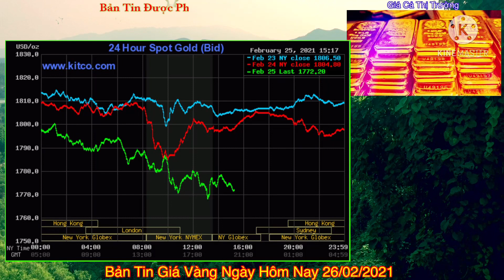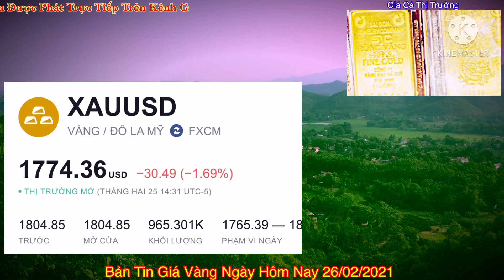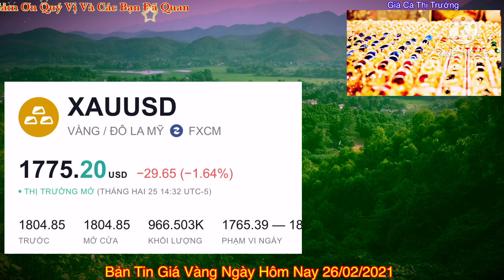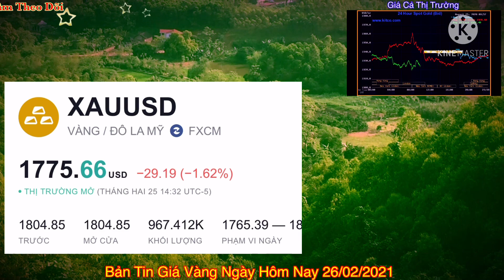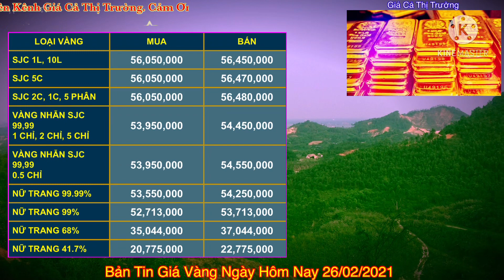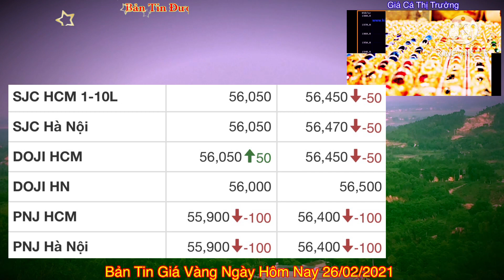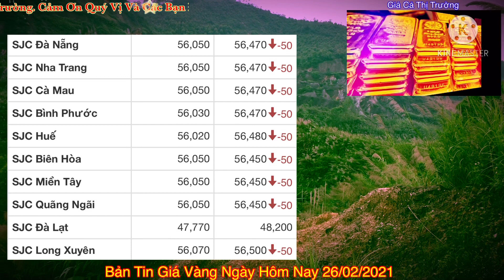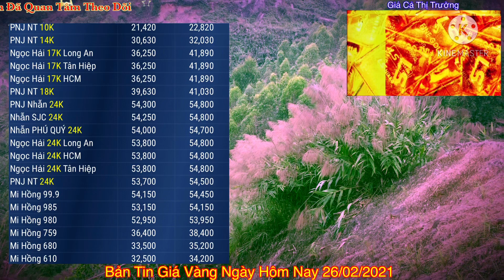Giá vàng hôm nay 9999 ngày 26/2 | GIÁ VÀNG MỚI NHẤT || Bảng Giá Vàng SJC 9999 24K 18K 14K 10K